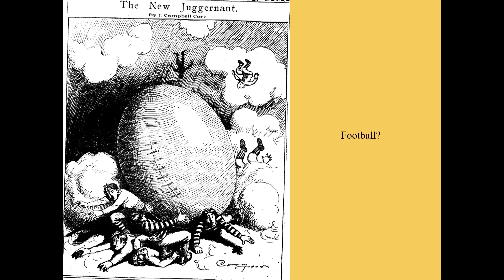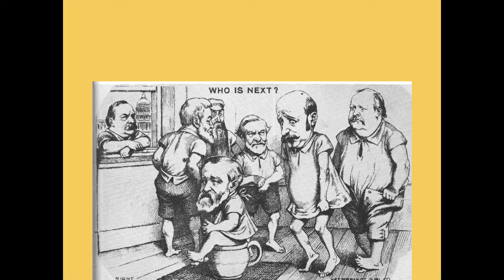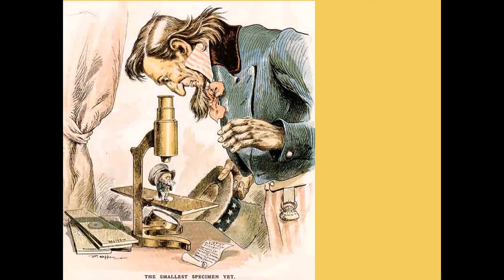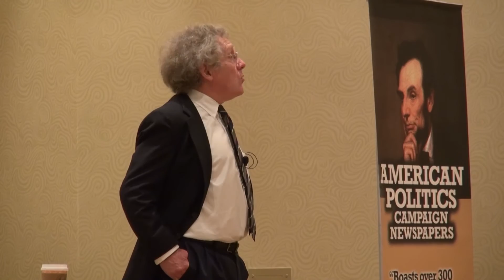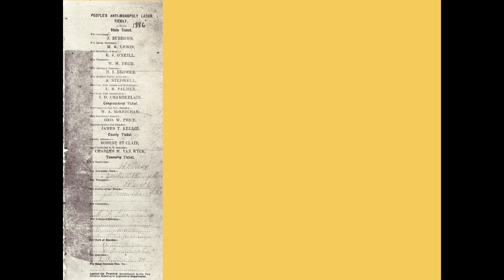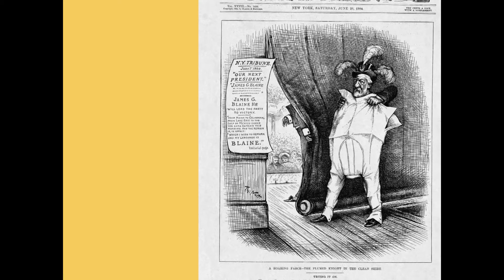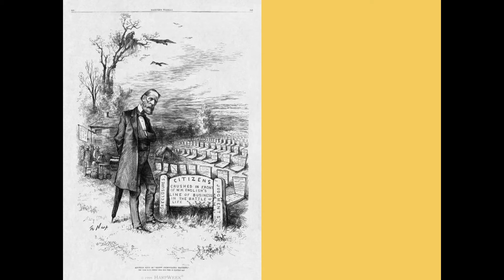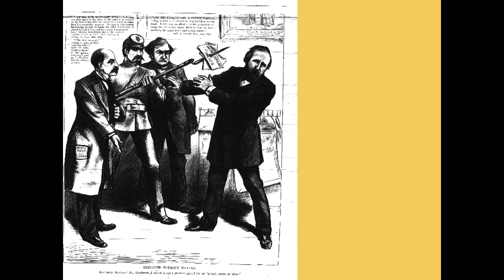“Politics is Just War without the Bayonets"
For most historians, the Gilded Age was the Golden Age of American politics. Well before football or baseball found a vogue, it was the great participatory sport. Families turned out for parades, rallies and barbecues. Campaign clubs designed ornate uniforms and hired brass bands to precede them as they marched. Eligible voters in record numbers showed up at the polls—and sometimes at the polls of the state next door to theirs if it had a different election day.

Untrammeled by scruples or good taste, the political process was so rowdy that today’s presidential campaigns seem tame by comparison; indeed, in the late 19th century the phrase “a quiet election in Kentucky” became a euphemism for only five people killed. Examples of dirty tricks and trumped-up charges include Ulysses S. Grant’s other wife in the Digger Indian tribe, Horatio Seymour’s congenital lunacy, Grover Cleveland’s illegitimate child, James G. Blaine’s phony marriage, and others. In this captivating session Professor Summers will provide compelling evidence that Gilded Age presidential politics was one long procession of people behaving badly.

Renowned for his “acerbic wit and an incomparable grasp of period detail”*, Mark Wahlgren Summers is the Thomas D. Clark Professor of History at the University of Kentucky, where he has taught for the last 32 years. A graduate of Yale University (BA) and the University of California at Berkeley (PhD), he has written ten books so far, including The Era of Good Stealings, The Plundering Generation, and The Ordeal of the Reunion.  At present, he is working on a biography of “Big Tim” Sullivan, a Tammany Hall boss who was not the worst scoundrel in New York—he was the best.

Readex Breakfast
American Library Association - Annual Conference
June 26, 2016
Orlando, FL